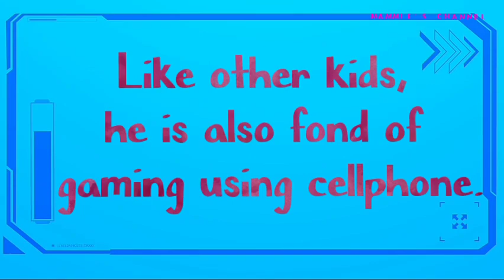The Aspiring Kid Vlogger- kapasar kaha? Ondoy CJ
Fun of making his own videos while gaming or whatever he's doing. Sana support nyo si Ondoy. Salamat sa I yong LAHAT!